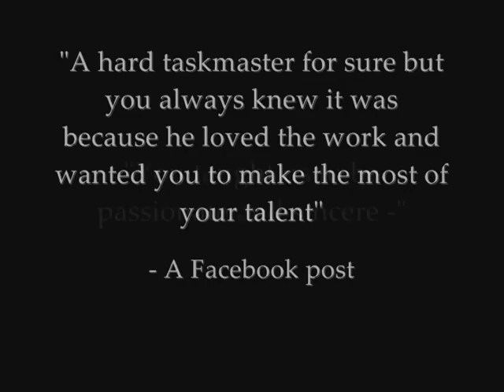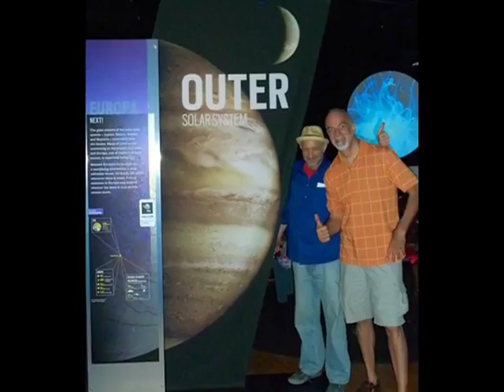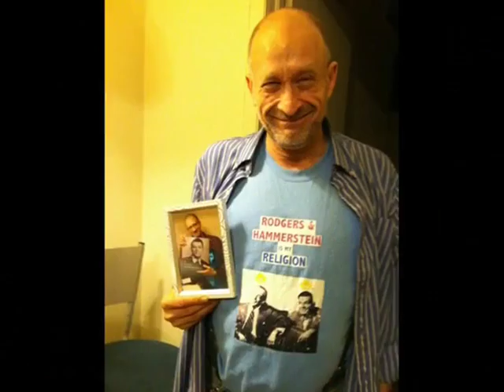A GM Movie - Jeff Dunn Tribute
Rogers & Hammerstein